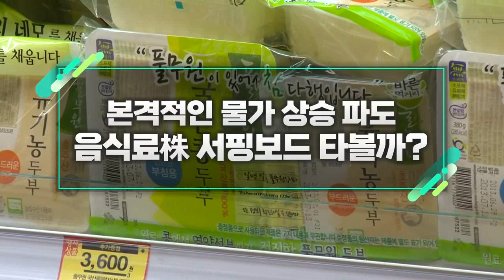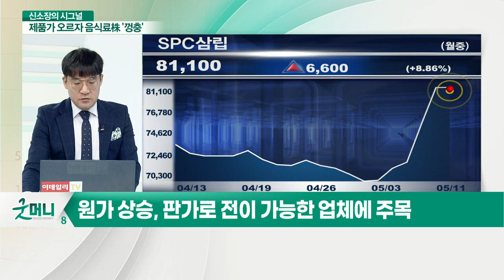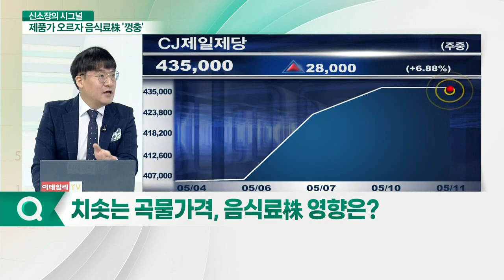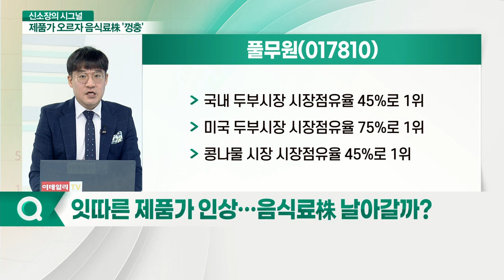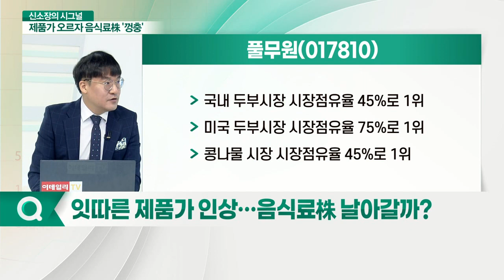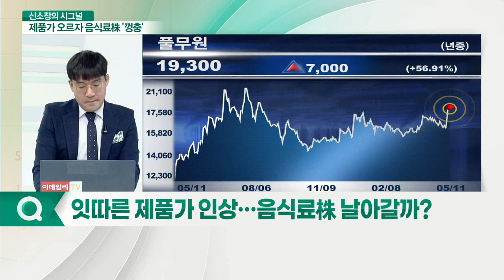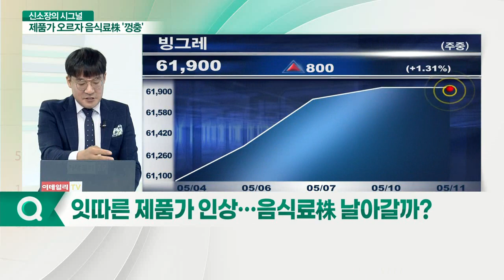본격적인 물가 상승 파도... 음식료株 서핑보드 타볼까?_신소장의 시그널 (20210511)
Q. 치솟는 곡물가격, 음식료株 영향은?
- 국제곡물가격 급등세 지속
- 원가 상승, 판가로 전이 가능한 업체에 주목

Q. 잇따른 제품가 인상… 음식료株 날아갈까?

- 설탕 시장점유율 81% 1위
- 상품밥 시장 67%·복합밥 시장 59% 1위
- 부침·튀김가루 시장점유율 46.2% 1위
- 조미료 시장점유율 80% 1위
- 냉동만두 시장점유율 43.69%… 국내·미국 1위
- 냉장우동 시장점유율 55.0% 1위
- 식용유·캔햄·고추장 시장점유율 1위

풀무원(017810)
- 국내 두부시장 시장점유율 45%로 1위
- 미국 두부시장 시장점유율 75%로 1위
- 콩나물 시장 시장점유율 45%로 1위

사조대림(003960)
- 맛살류 시장점유율 37% 1위
- 어묵류·식용유 시장점유율 2위